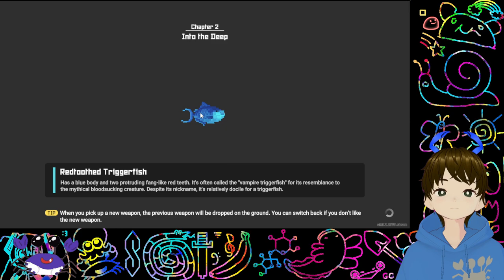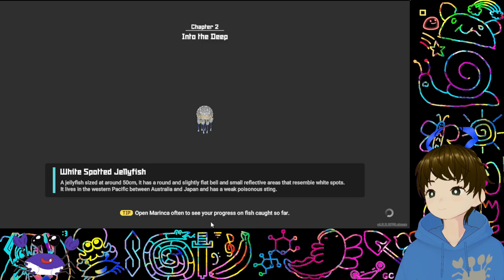Dave the Diver (Part 5)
The sea at night is dark, and full of terrors (and squid)